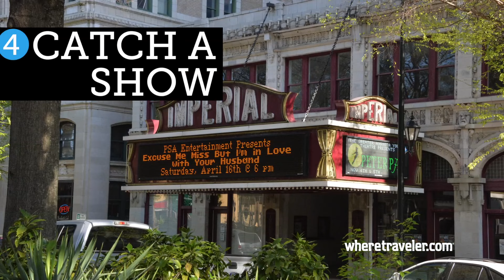The Essential Things to Do in Augusta, Georgia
There are more things to do in Augusta than attend the Masters. Join us as we explore this southern city, its urban heart, downtown scene and even outdoor adventures.

Connect with WhereTraveler Online